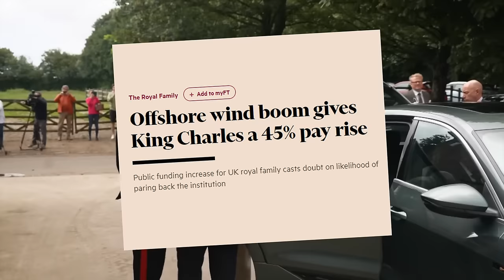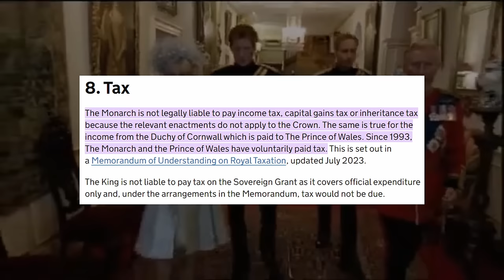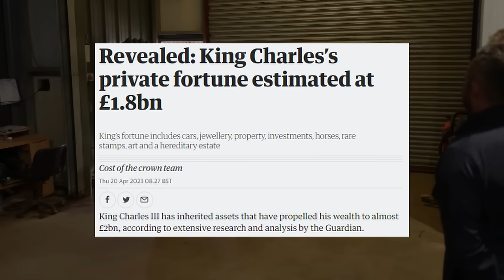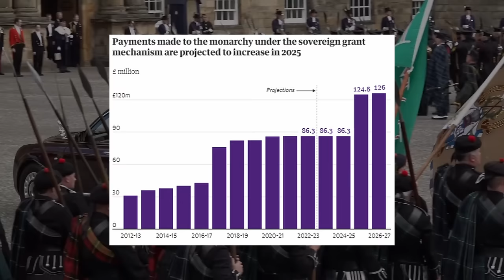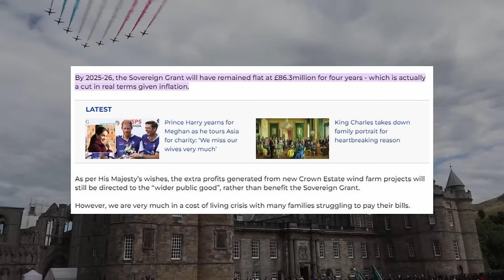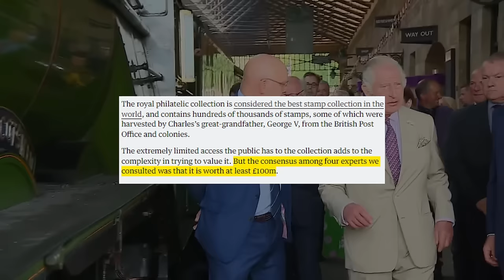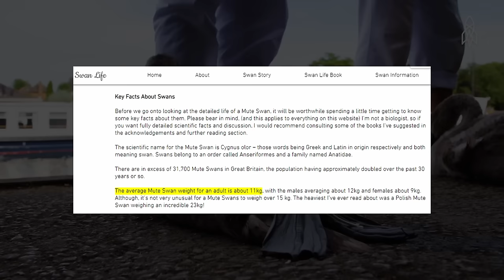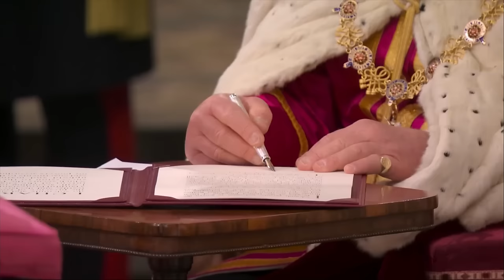King Charles Needs MORE Money (And Why That's Disgusting)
There's swearing and stuff in this. Fair warning.

SUPER THANKS: If you’d prefer to do a one-time donation, you can just send a super thanks by pressing the icon below the video. Thank you.

Not my fault, just how it works I’m afraid.